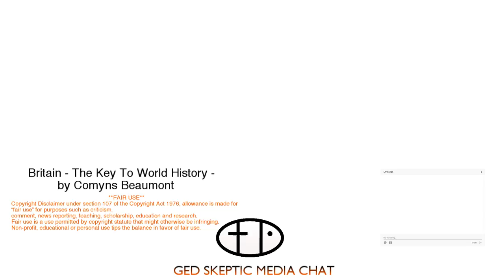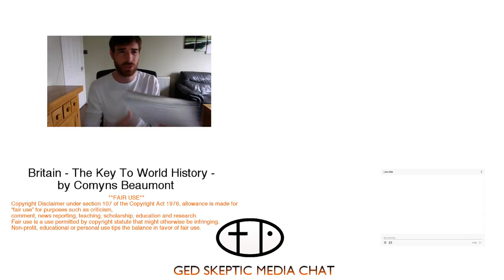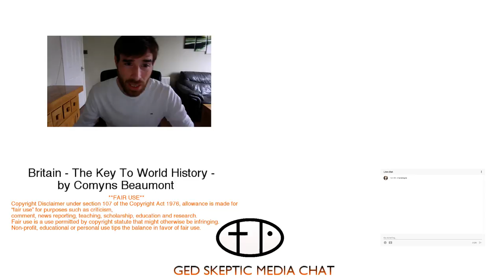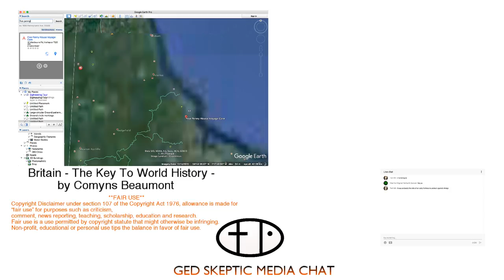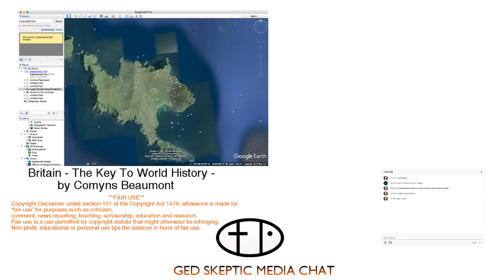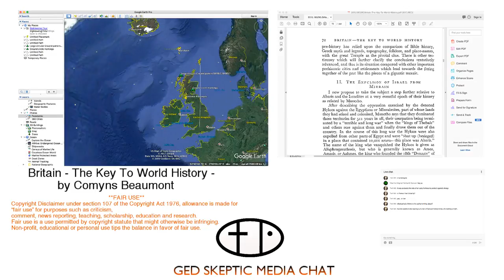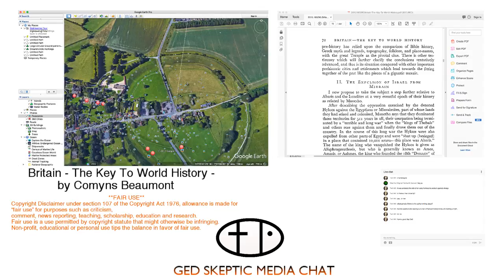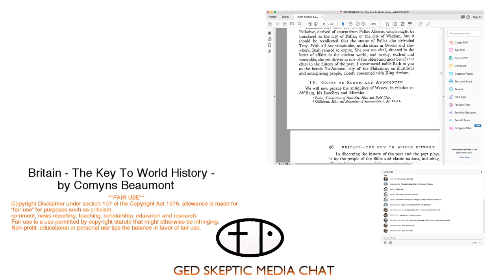Alternative History - Britain - The Key To World History - by Comyns Beaumont - Part 4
William Comyns Beaumont, also known as Comyns Beaumont, (1873–1956)was a British journalist, author, and lecturer. Beaumont was a staff writer for the Daily Mail and eventually became editor of the Bystander in 1903 and then The Graphic in 1932.
Beaumont's astronomical speculations were later mirrored by Immanuel Velikovsky's works.

All welcome. Just keep it respectable, no militant hate speech, or inciting violence.
No Spanners, No adverts. 18+